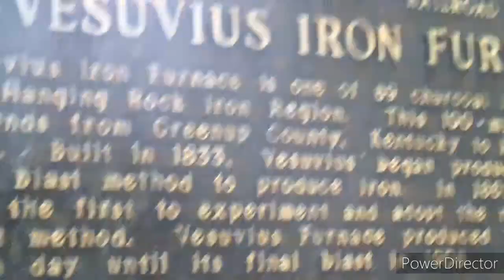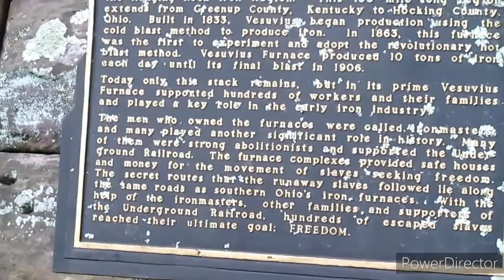Vesuvius Furnace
Vesuvius  furnace in the hanging rock area.  Located in Lawrence County Ohio in the Wayne National  Forest.  It is the remains of an Iron Furnace.